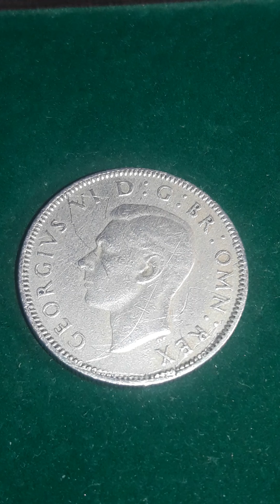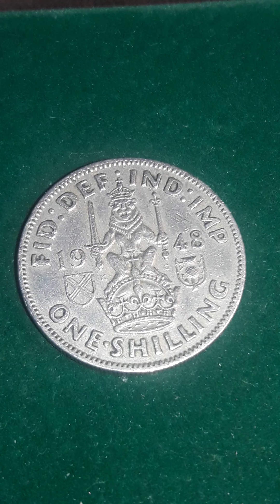1 шиллинг Великобритании 1948 года. Монета Георга 6, периода 1947 - 1948 г. Шотландский шиллинг.